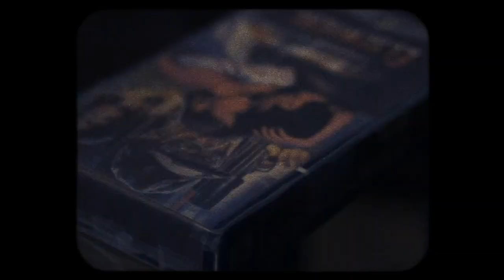West Coast Gothic | Official Trailer | California Pictures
Estranged fraternal twins Allen and Allie Foster are reunited by their mother's death, and return to their strange hometown of Obelisk Bay to attend to her lingering matters. Allen, struggling to resolve his latest novel, is enticed by Allie to take a powerful psychotropic drug she calls "the lotus."

Directed and Writen by 🎥 Giovanni Iacobucci
Producers 🎥 Turi Haim Giovanni Iacobucci and Steven Istock
Cast 🎭 Turi Haim 🎭 Amanda Ruth Ritchie 🎭John Kerry 🎭 Carol Abney 🎭 Arthur Roberts 🎭 Will Tomi.

California Pictures was originally founded in 1944 by Howard Hughes and Academy Award winner Preston Sturges. The two joined forces and created an independent production company that allowed California Pictures to welcome the rise of independent producers during the late 1940s.
California Pictures was reincorporated in 2008 by Steven Istock and is based at Paramount Pictures Studios in Hollywood, California. The company is focused on creating great movies and television content with dynamic characters, strong and personally identifiable themes and powerful journeys for a worldwide audience.